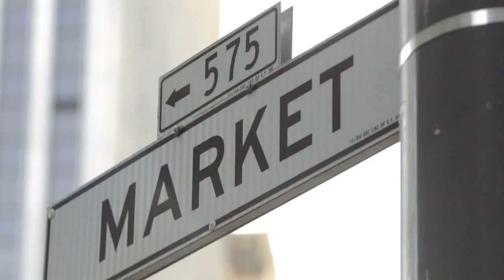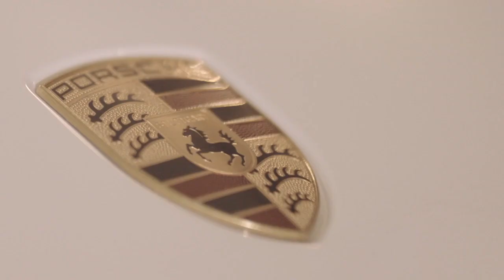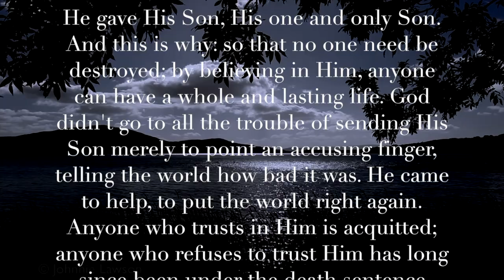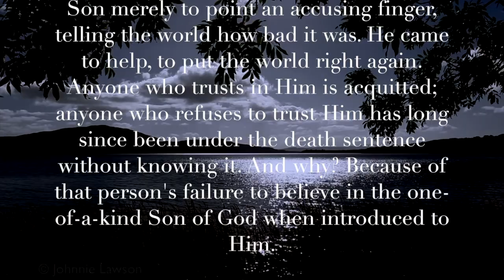Stardust! ( Mantovani) (Lyrics) Romantic & Beautiful H.D. Music Video!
LYRICS: Stardust - The Mantovani Orchestra!

And now the purple dusk of twilight time
Steals across the meadows of my heart
High up in the sky the little stars climb
Always reminding me that we're apart!

You wander down the lane and far away
Leaving me a song that will not die
Love is now the stardust of yesterday
The music of the years gone by!

Sometimes I wonder why I spend
The lonely night dreaming of a song
The melody haunts my reverie
And I am once again with you
When our love was new
And each kiss an inspiration
But that was long ago
Now my consolation
Is in the stardust of a song!

Beside a garden wall
When stars are bright
You are in my arms
The nightingale tells his fairy tale
A paradise where roses bloom
Though I dream in vain
In my heart it will remain
My stardust melody
The memory of love's refrain!

"Stardust" is a popular song composed in 1927 by Hoagy Carmichael with lyrics added in 1929 by Mitchell Parish. Carmichael first recorded the song, originally titled "Star Dust", at the Gennett Records studio in Richmond, Indiana. The song, "a song about a song about love", played in an idiosyncratic melody in medium tempo, became an American standard, and is one of the most recorded songs of the 20th century, with over 1,500 total recordings. In 2004, Carmichael's original 1927 recording of the song was one of 50 recordings chosen by the Library of Congress to be added to the National Recording Registry.

According to Carmichael, the inspiration for "Stardust" (the song's original title was "Star Dust", which has long been compounded into "Stardust") came to him while he was on the campus of his alma mater, Indiana University, in Bloomington, Indiana. He began whistling the tune, then rushed to the Book Nook, a popular student hangout, and started composing. He worked to refine the melody over the course of the next several months, likely in Bloomington or Indianapolis (sources cite various locations, and Carmichael himself liked to embellish the facts about the song's origins). "Stardust" was first recorded in Richmond, Indiana, for Gennett Records by Carmichael, with Emil Seidel and his Orchestra and the Dorsey brothers as "Hoagy Carmichael and His Pals," on October 31, 1927.

Mitchell Parish wrote lyrics for the song, based on his own and Carmichael's ideas, which were published in 1929. A slower version had been recorded in October 1928, but the real transformation came on May 16, 1930, when bandleader Isham Jones recorded it as a sentimental ballad. "Stardust" is a 32-bar melody with a slightly unusual ABAC structure, preceded by a 16-bar verse. While the verse is often omitted in recordings, Frank Sinatra made a recording in 1961 of just the verse. The verse and chorus have the same final cadence, though other than that they are musically distinct. - Wikipedia

Mantovani (1905 – 1980), was an Anglo-Italian conductor, composer and light orchestra-styled entertainer with a cascading strings musical signature. The book British Hit Singles & Albums states that he was "Britain's most successful album act before the Beatles...the first act to sell over one million stereo albums and have six albums simultaneously in the US Top 30 in 1959”.

Author Joseph Lanza describes Mantovani's string arrangements as the most "rich and mellifluous" of the emerging light music style during the early 1950s. He stated that Mantovani was a leader in the use of new studio technologies to "create sound tapestries with innumerable strings", and that "the sustained hum of Mantovani's reverberated violins produced a sonic vaporizer foreshadowing the synthesizer harmonics of space music." His style survived through an ever-changing variety of musical styles prompting Variety to call him "the biggest musical phenomenon of the twentieth century”. - Wikipedia

Google: T3H7P12H

APPROPRIATE TAGS:

Orchestra, Easy Listening, Wikipedia, Broadway, Movie Theme, Seashore, Beach, Waves, Strings, Cascading Strings,
Theme,         symphony,     album, 4K, lyrics,

  Stardust,   Mantovani Orchestra,